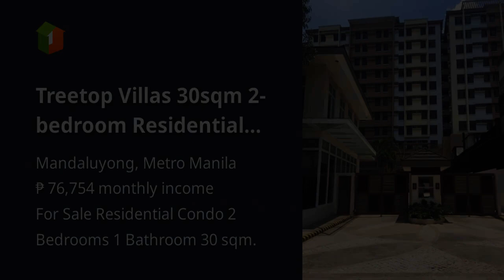Treetop Villas 30sqm 2-bedroom Residential Condo For Sale - Suntrust